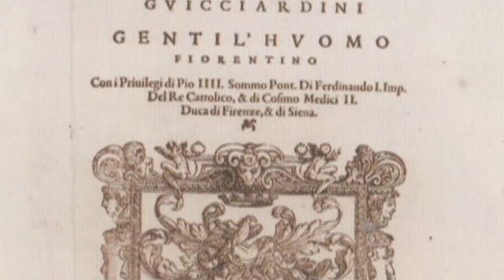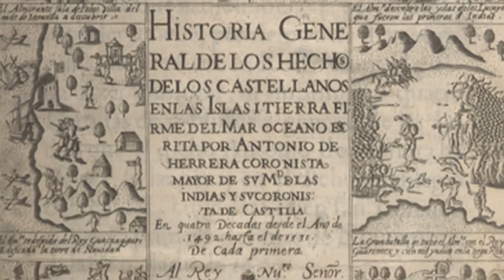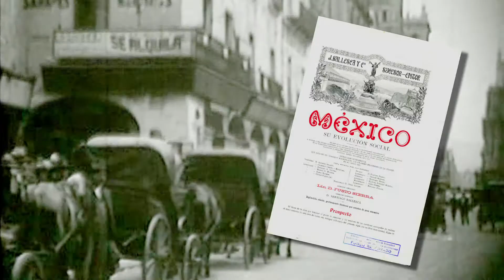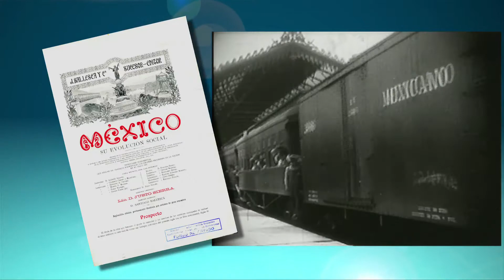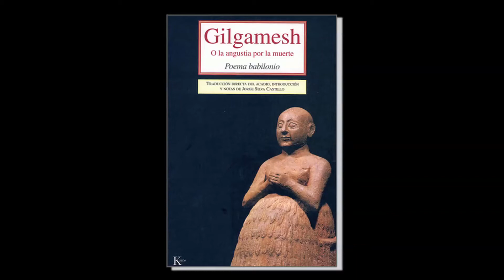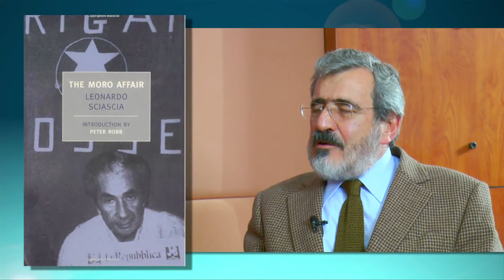Alcanzando el Conocimiento entrevista a Dr. Andrés Lira González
¿Para qué nos sirve la historia? ¿Quiénes escriben la historia?
La historia es rememoración y olvido. El pasado vive en el presente en función de las preguntas que nos hacemos del pasado, eso y más nos dice el Dr. Andrés Lira González.